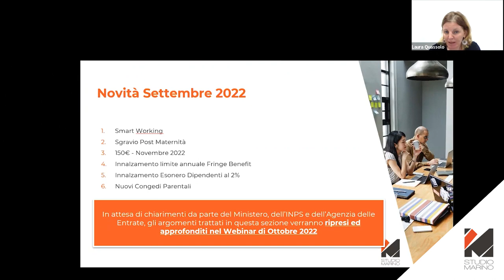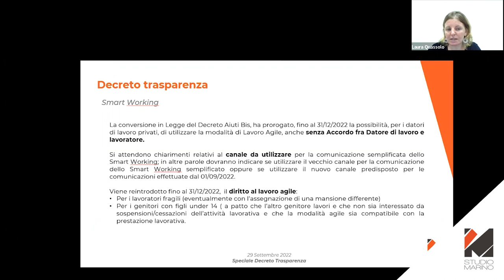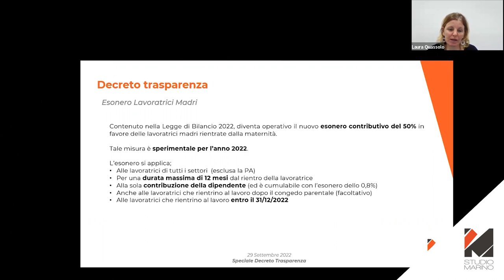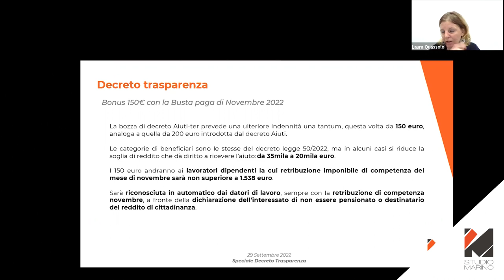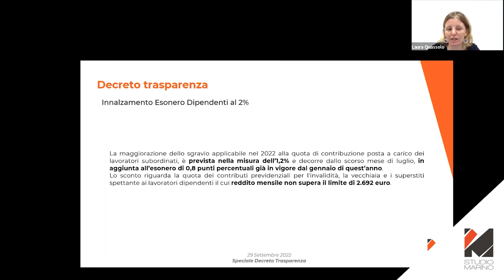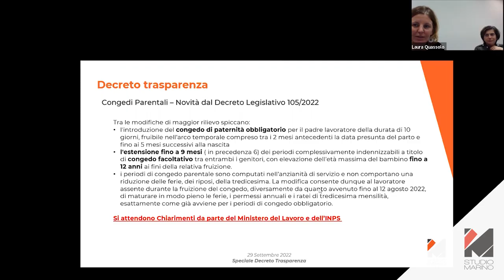Novità di settembre - Decreto Trasparenza - video 2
Da Webinar 29 settembre 2022 - Laura Quassolo